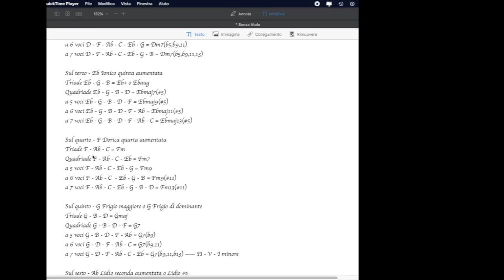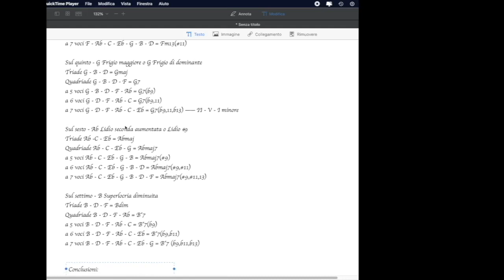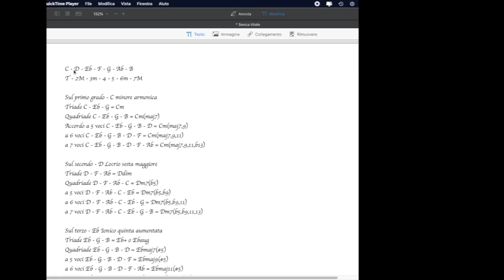Nuove sonorità! Tutto quello che devi sapere sulla scala minore armonica - Lezione basso 142